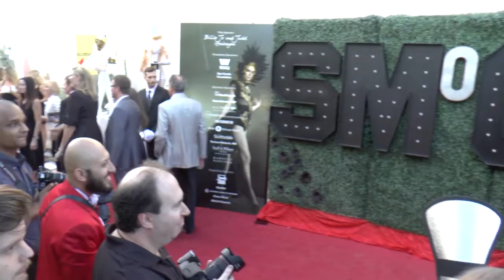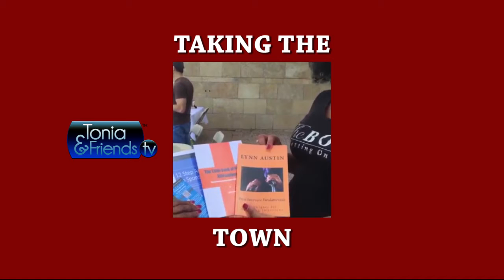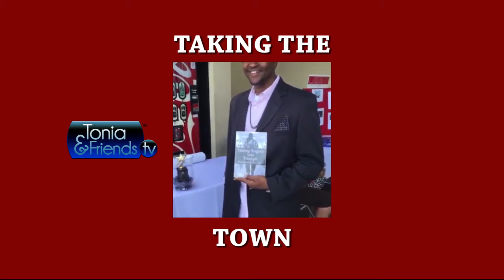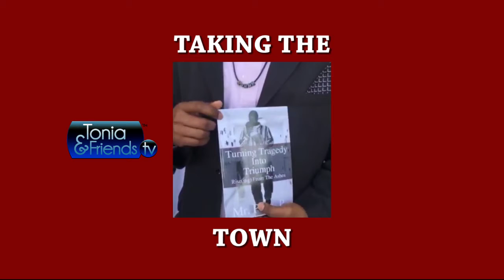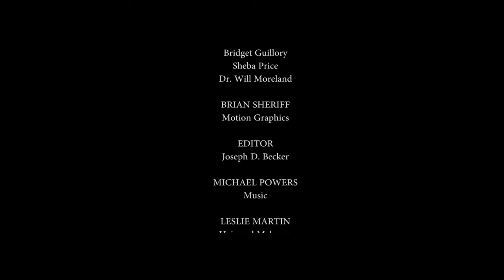TONIA & FRIENDS Episode 6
SMoCA - Scottsdale
Turf Paradise - Kentucky Derby Party
Take the Town - Dribble for Cancer